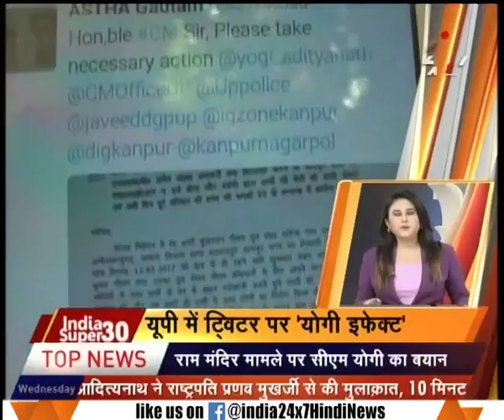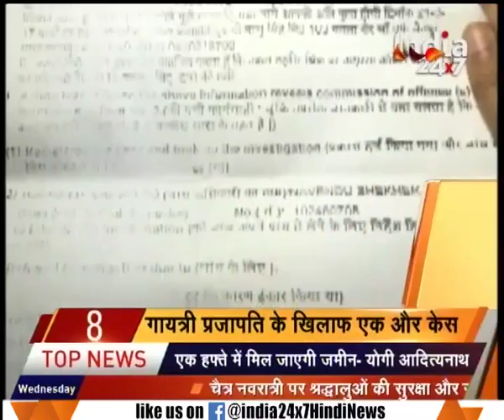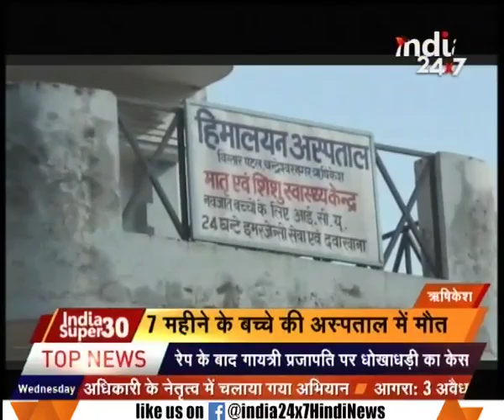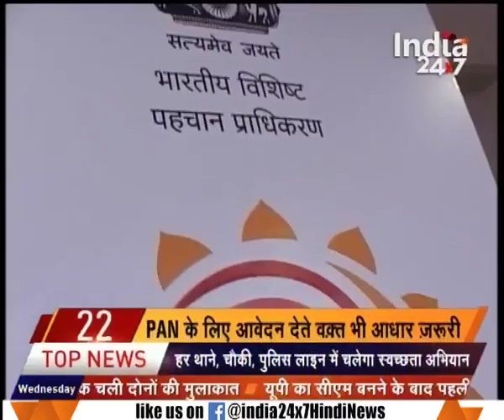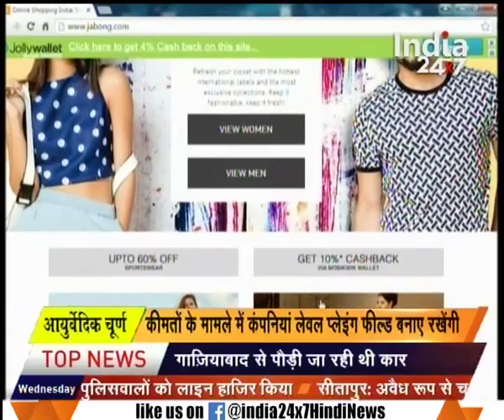CJI Khehar counsels negotiations for consensus in Ram Temple case of Ayodhaya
CJI Khehar counsels negotiations for consensus in Ram Temple case of Ayodhaya. Watch this special segment and get to know more here.